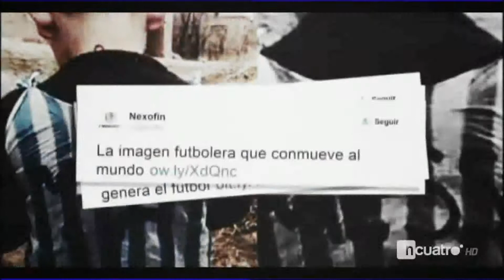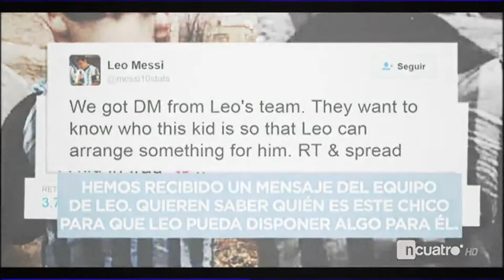الذهاب لميسي قليلا العراق: قميص كيس الذي يذهب في جميع أنحاء العالم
ليو ميسي يريد ان يجد الطفل الصورة أن تفعل شيئا بالنسبة له. تم التقاط الصورة في العراق والأرجنتين الأمل في العثور عليها. هناك قصص في كرة القدم حيث أنه يتجاوز المواد البشرية.Optez pour un petit Messi 'Irak: chemise sac qui fait le tour du monde
Leo Messi veut trouver la photo enfant à faire quelque chose pour lui. L'image a été capturé en Irak et l'Argentine espère le trouver. Il ya des histoires dans le football en ce qu'il dépasse matériel humain.